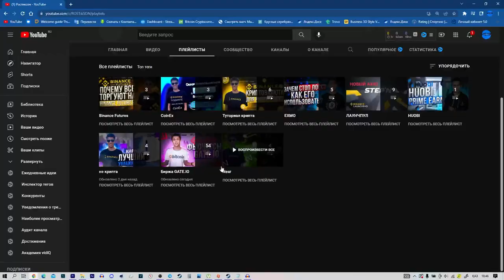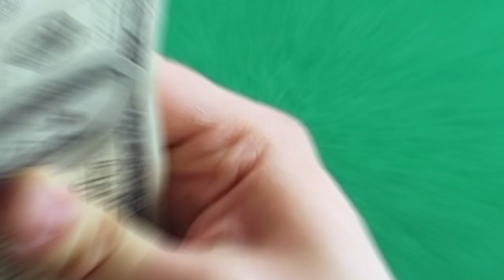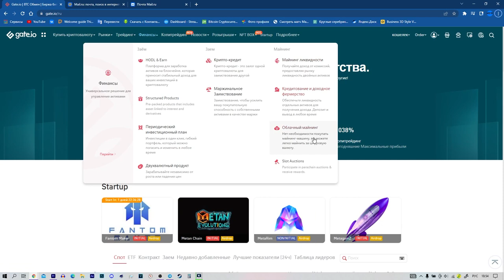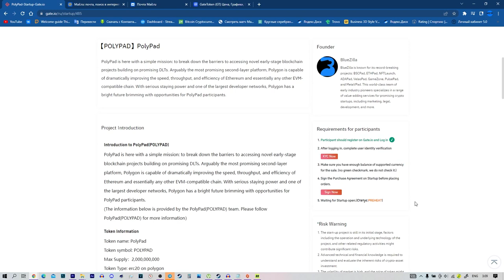📝Стартап на Gate io Часть 2/Что такое Стартап на Gate io?Startup Gate io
Всем Привет!Я покупаю криптовалюту)
СОВЕТЫ начинающим:
1)Начните со спотового рынка,а только потом переходите на фьючерсы и что-либо подобное(лучше через месяц).
2) Покупайте только на ту сумму,которую вы можете потерять,и будьте готовы ждать.
3)Изучайте графики,смотрите на недельный,месячый график,и вы примерно поймёте на каком этапе находится сейчас монета,и если она на максимуме,стоит ли ее покупать?
4)Стоит ли покупать новые монеты?Да!Но нет!Более 90% может потерять свою стоимость в разы,поэтому лучше начните с топ 10 криптовалют,топ 50 максимум!
6)На рынке,как и в жизни,что-то модно,а что вышло из моды,а что-то выйдет из моды,а что-то будет вечно...Будьте аккуратны)
7)Если вы потеряли деньги,не пытайтесь через секунду  восстановить и приумножить,лучше сделайте паузу.
8)Будьте аккуратны с новостями,у каждой новости есть свой автор и свой выгодоприобретатель..
9)Не верьте в вечный рост
10)Помните зачем вы пришли,за прибылью!
11)Точно знающих будущее не бывает!)